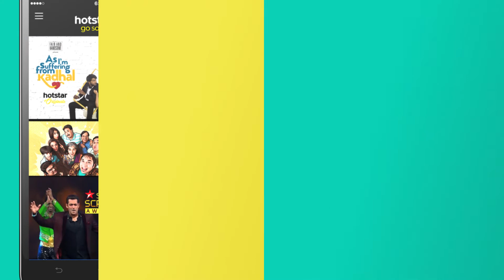HotStar Ad done by IDEAZZZZ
HotStar Subscription Package Intro AV